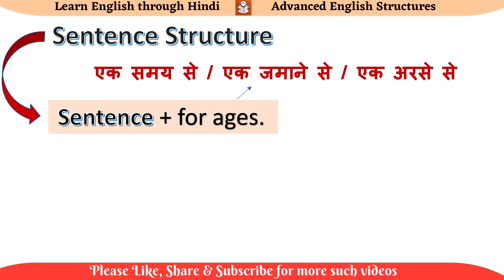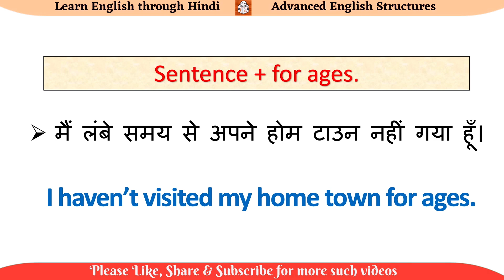Advance english structure daily use I advanced english structure I daily use english structure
Dear Viewers,